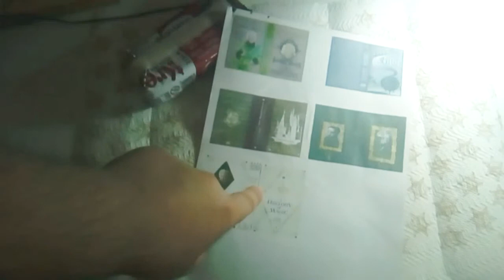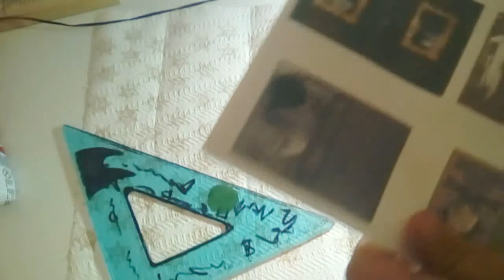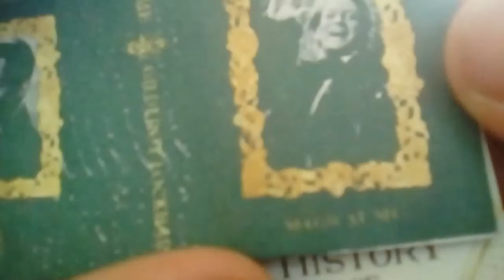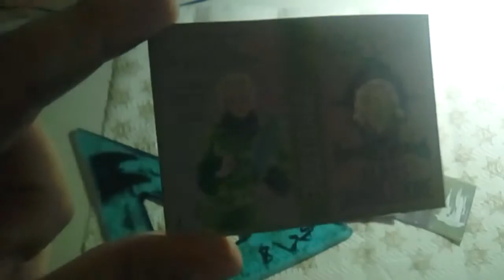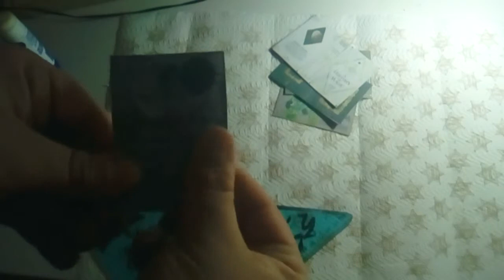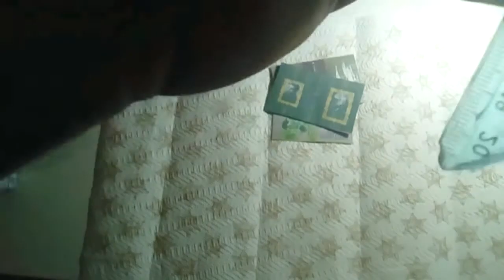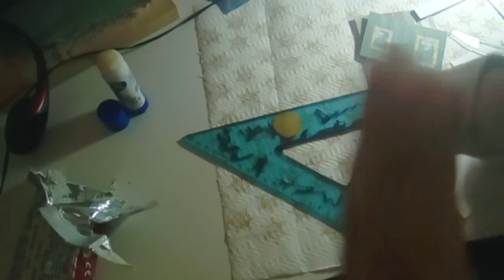§ DIY DAS § Libro Harry Potter